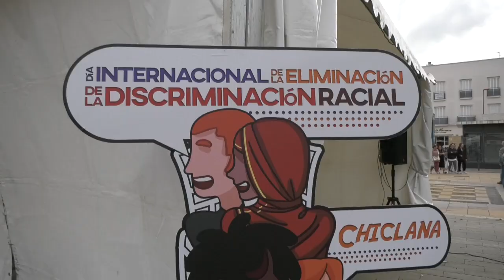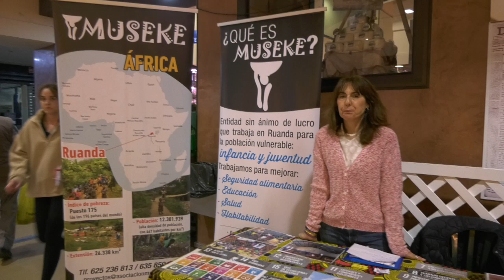HOY SE CONMEMORA EL DÍA INTERNACIONAL DE LA ELIMINACIÓN DE LA DISCRIMINACIÓN RACIAL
Chiclana conmemora hoy el Día Internacional de la Eliminación de la Discriminación Racial. La Plaza de Las Bodegas acoge un acto protagonizado por estudiantes, con el objetivo de concienciar a la ciudadanía de una sociedad libre de conductas de odio y discriminación.